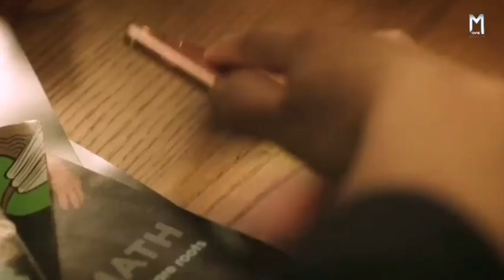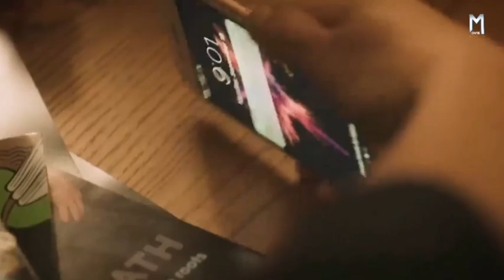Happy Death Day (2023)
Time Loop में फंसी लड़की | Happy Death Day (2023) Movie Explained in Hindi